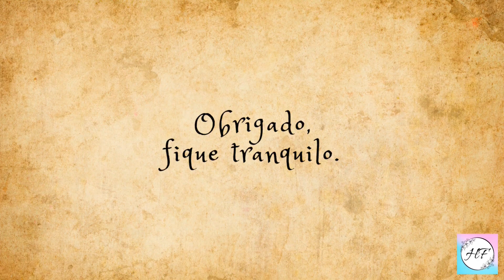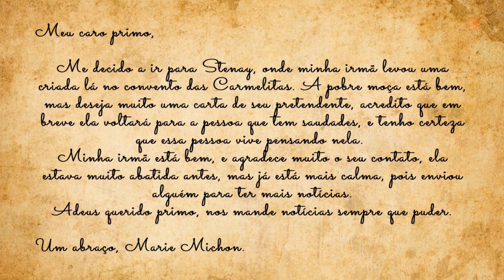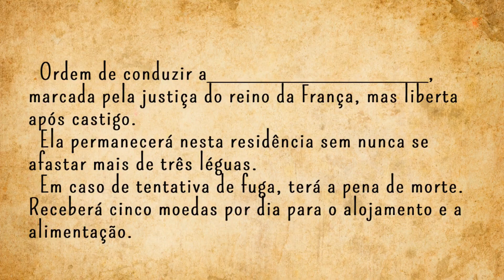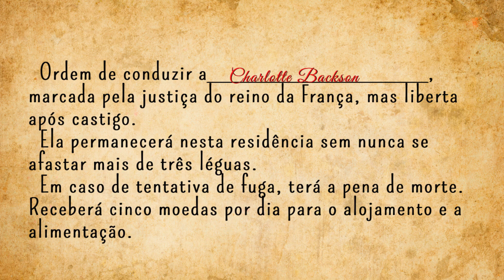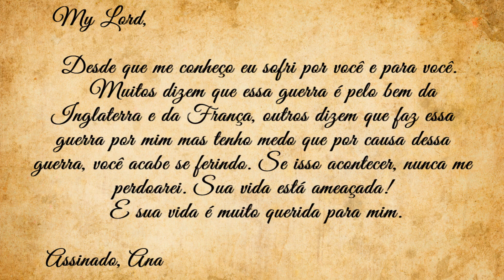Uma Dama, Uma Faca e Uma Fulga | D'Artagnan e os Três Mosqueteiros | Parte 15 - HF.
Barbie e As Três Mosqueteiras foi um filmes Barbiano lançado pelos primórdios de 2009 e essa história foi inspirada no livro "Os Três Mosqueteiros", escrito por Alexandre Dumas, e muita coisa foi alterada do conto original ao filme da Barbie.
O livro é muito extenso e conta com uma trilogia, por isso resolvemos criar uma série no canal, para mostrarmos a todos como é essa incrivel história clássica!

Um Beijocão pata todos vocês!!!